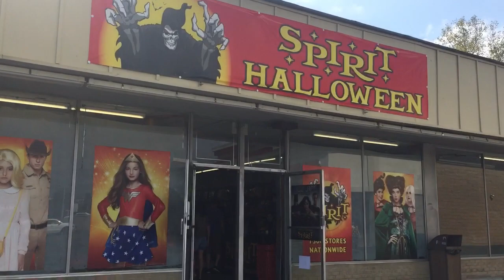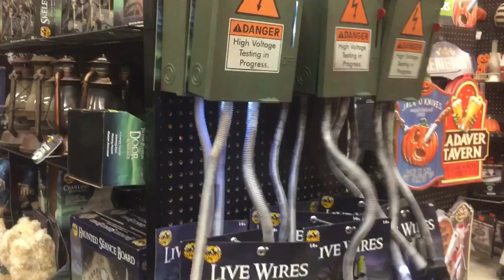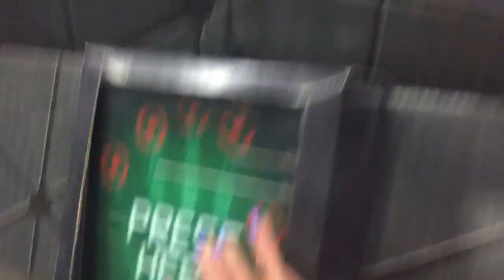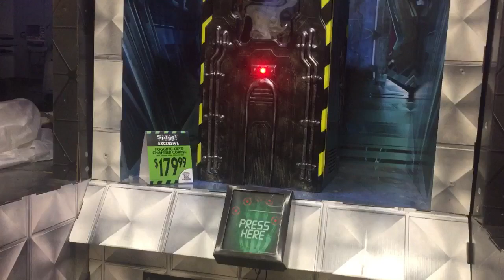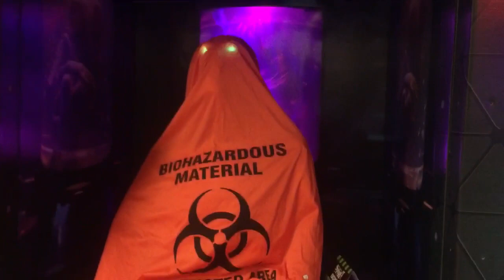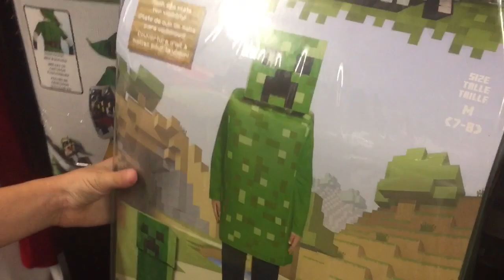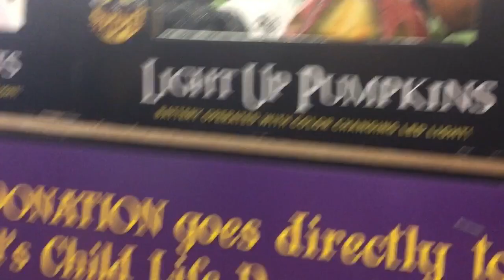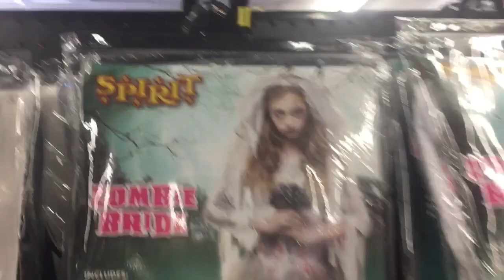Funny Baby Attacks Good Baby! Freaks out Kids! Spirit Halloween!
Funny Baby Attacks our Good Baby!!! Kids freak out as we walk through Spirit Halloween, store tour 2017! We run into so many scary ghost and zombies!